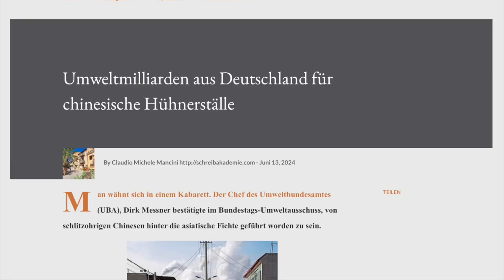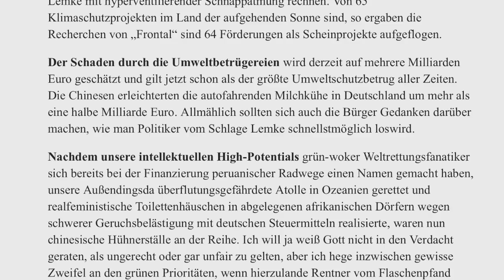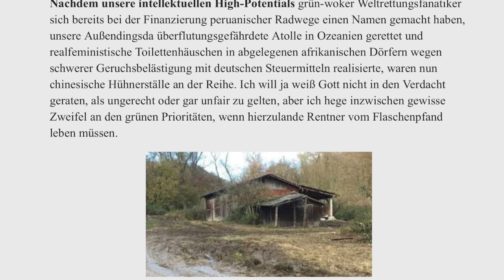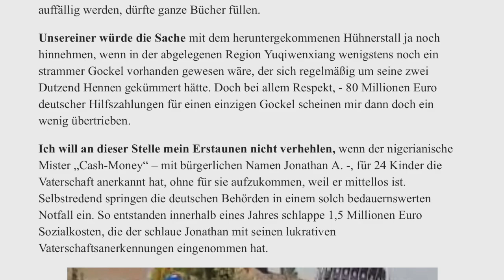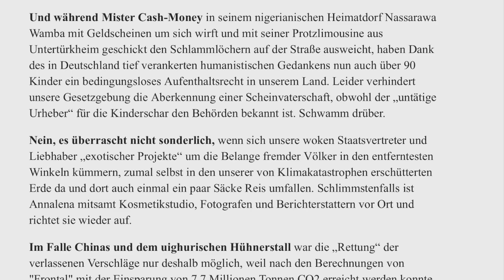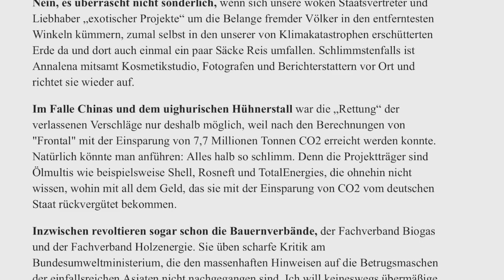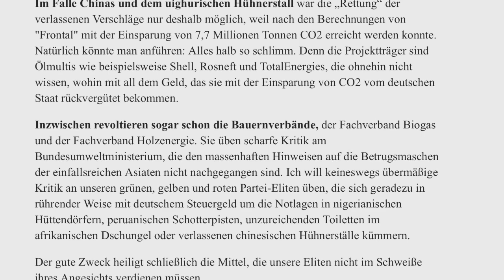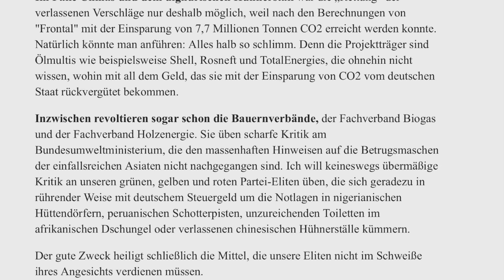Umweltmilliarden aus Deutschland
Umweltmilliarden aus Deutschland für
chinesische Hühnerställe
Man wähnt sich in einem Kabarett. Der Chef des Umweltbundesamtes (UBA), Dirk Messner bestätigte im Bundestags-Umweltausschuss, von
schlitzohrigen Chinesen hinter die asiatische Fichte geführt worden zu sein.